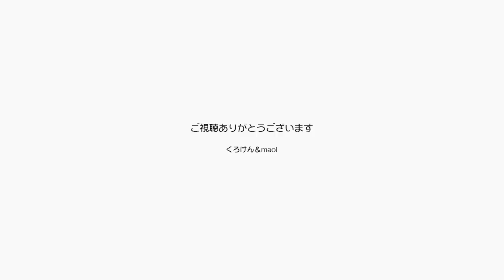両手にブラシグローブでそれぞれジャンポンを綺麗に【Jean & Pont 1775】2019/6/13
おだやかな朝の時間帯にくろけんパパはくつろぐジャンくんとポンちゃんを見て、グローブ式のブラシで両手同時に２匹のブラッシングをやってみたくなりました。
ジャンくんポンちゃんを宥めすかしての接近は見事に逃げられました。
で、結果可愛い２匹でした。